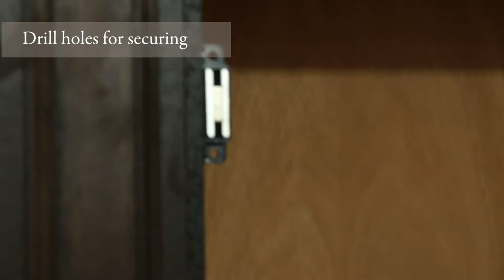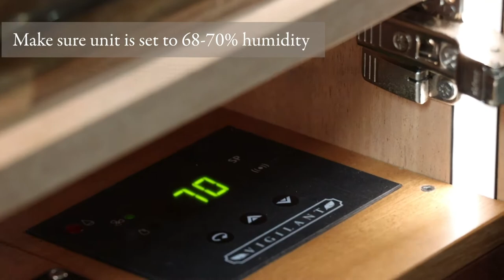Reliance Slim In-Wall Humidor: Install Tips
Introducing a new product to our line of custom, handcrafted wall

The Vigilant Reliance Slim in-wall humidor is just what a cigar lover needs if they keep a smaller inventory of sticks and want to avoid a larger piece of furniture.

With the same design features as our larger wall humidors, the Slim series offers an artful, minimalistic way to display and preserve your cigar collection. Better still, it easily fits between stud bays and requires minimal framing or drywall work (only ‘light’ carpentry needed). The Slim has 5 adjustable Spanish cedar shelves with clear fronts to hold your collection.  The unit comes with attached casings and is prewired for low-voltage LED lighting as an option to better showcase this piece.

Last but not least, our state-of-the-art Guardian electronic humidification system maintains the ideal humidity level for a perfect smoke every time.

Vigilant Inc | Protecting Your Passions